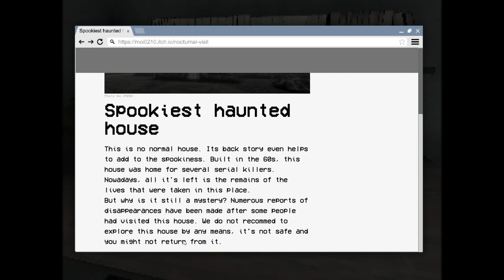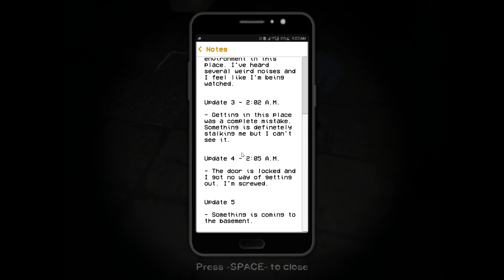I should've stayed home and cleaned... (Nocturnal Visit)